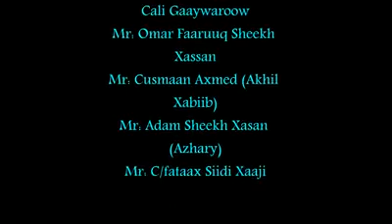hees af garre qaraami ah inoo u sheetaay ilayaay kul shiroo fanaan maxmud xaaji cali gaawirow.